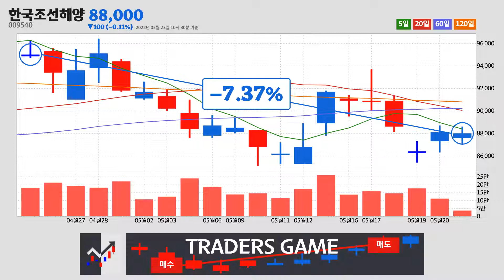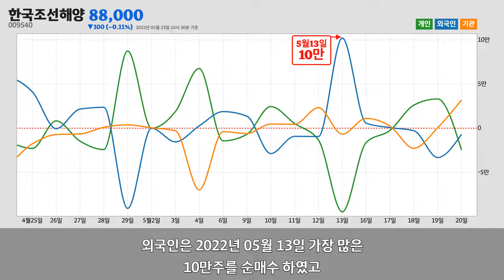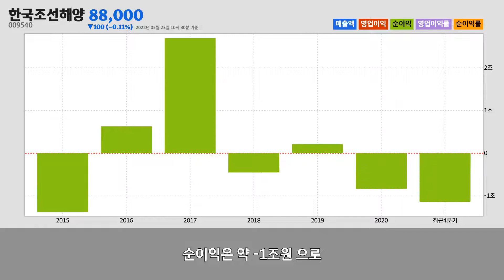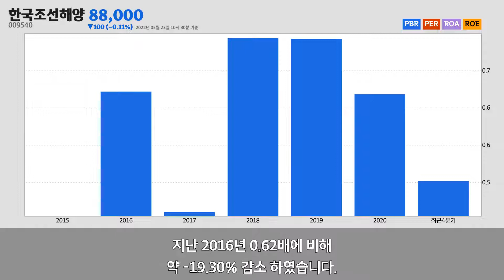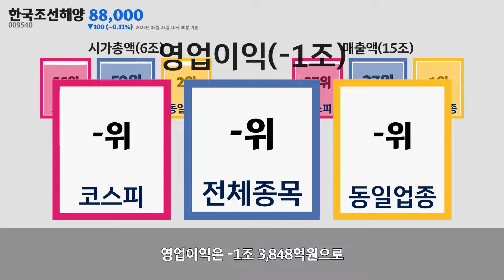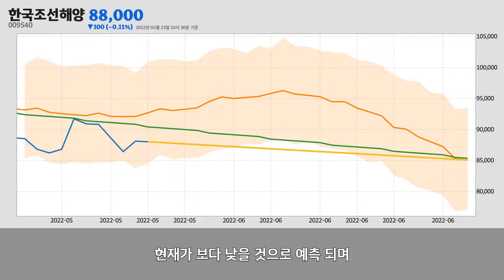한국조선해양주가분석(009540) 2022년 05월 23일기준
한국조선해양은 서울특별시 종로구에 위치한
선박 및 보트 건조업업체 입니다.
한국조선해양은 2022년 05월 23일 오전 10시 30분 현재